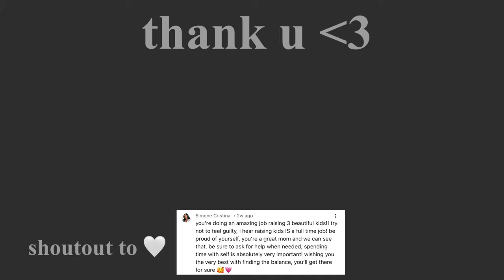✨getting my life together✨|productive(ish) days| working out, cleaning, more chattin’ than anything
I hope y’all enjoyed the video!!